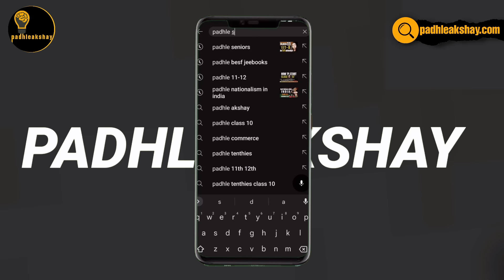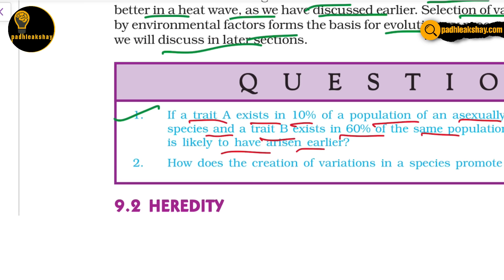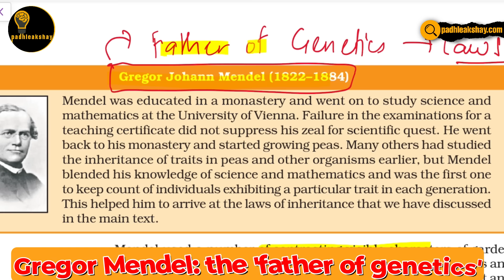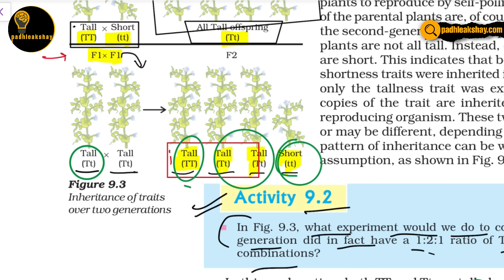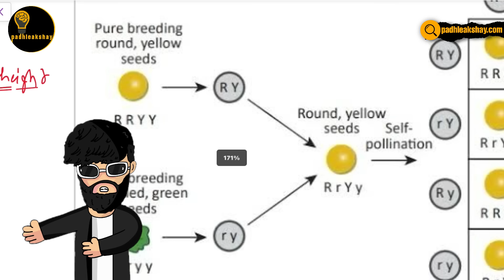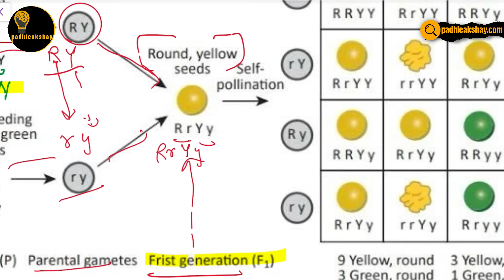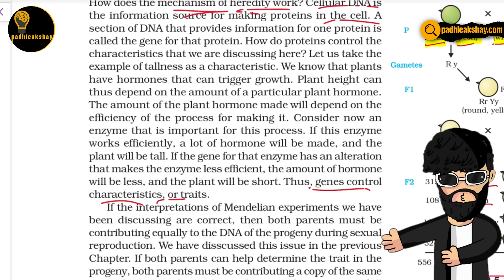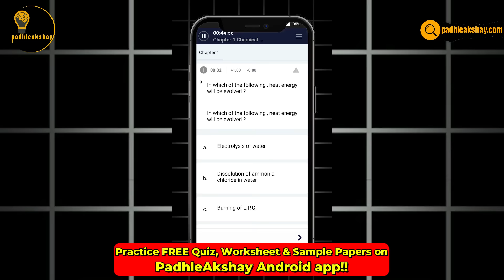Heredity in 30 minutes 🔥 Class 10 Science One Shot NCERT Revision!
Buy & finish the BEST BOOK for Xth🔥

Steps:
1- Select category : Class 10
2- Go to Batches & Buy ‘GAP DAYS DHAMAKA BATCH’

Make your parents PROUD this time!🔥

Heredity and evolution one shot revision / NCERT revision